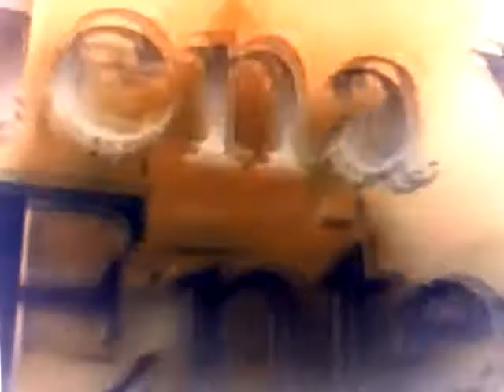Buena Vista home entertainment G Major logo